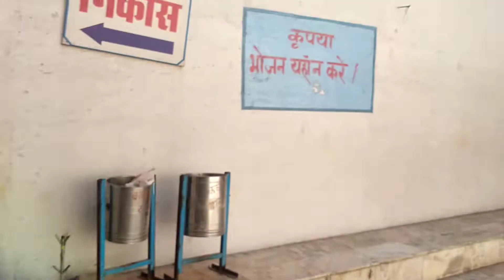शादी की सालगिरह पर बांदकपुर जाकर किए भोलेनाथ के दर्शन 🎂🎂🎉🎉🥰🥰👪🎊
Created by InShot शादी की सालगिरह पर हम बांदकपुर गए भोलेनाथ के दर्शन किए और हमें बहुत ही अच्छा लगा आना और हम सभी लोग की मंगलमय कामना करिए अपनी भी हमारे घर में भी सब सुख समृद्धि लाइए बस यही सब था सो मैंने आप सभी के साथ वीडियो शेयर भी करें कि जो भक्त नहीं आ पाते हैं वह अपने घर बैठ कर ही भोलेनाथ के दर्शन करें आना तो आप सभी को मेरा वीडियो कैसा लगा सर्फेस लाइक शेयर एंड जो मेरी चैनल पर न्यू है सब्सक्राइब करें थैंक यू बाय